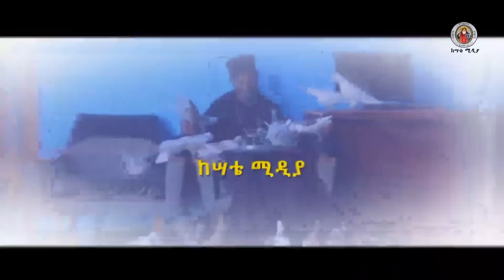ኣባ ገብረመድህን ዘሰላማ /ሕያዋይ ጓሳ / Aba Gebremedhn Zeselama /3rd week/